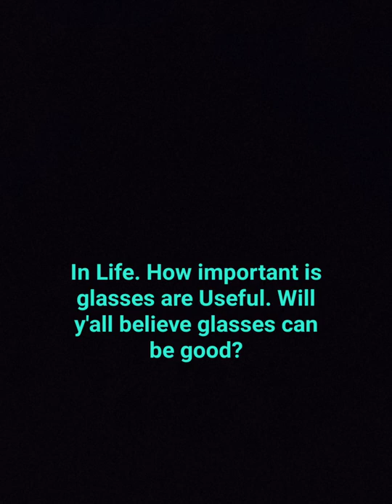what's 100 percent importance of glasses? A.P.